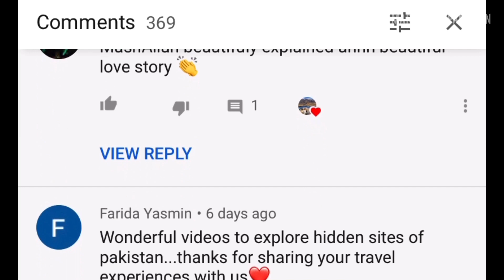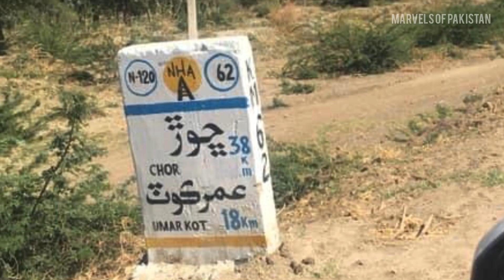Hindus in Pakistan’s Thar Desert | Minorities in Pakistan | Travel Pakistan 2020 | Desert Food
Marvels of Pakistan will take you to the Thar Desert in Pakistan. We will learn amazing facts about desert life, desert food, desert animals, culture, traditions, beliefs and dangers of the desert. We will go on a desert safari and meet some Hindu residents in one of the villages in the Thar desert. We will also go right into a Gopa ( mushroom shaped hut) which is a man-made mud house with thatched roofing.

©️ Copyrights of all photographic content are Reserved by Marvels of Pakistan